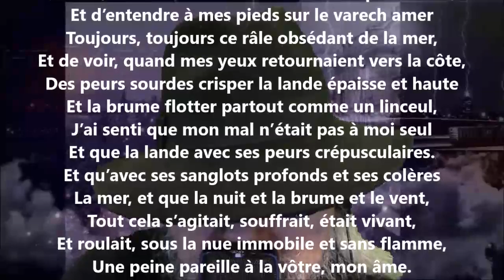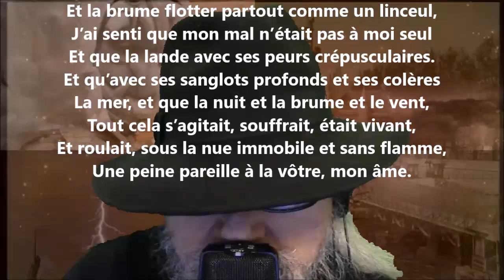Novembre - Charles Le Goffic lu par Yvon Jean